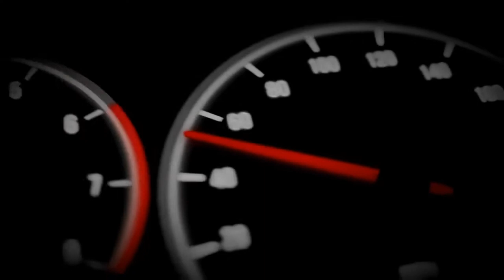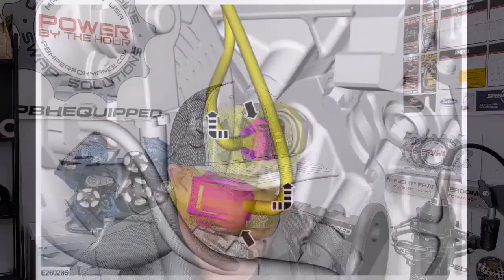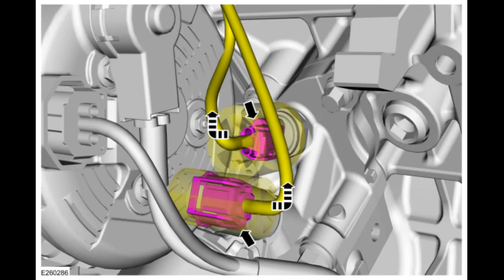PBH Live Episode #9 Oil Coolers and Filter Adapter's for your 5.0L Coyote Swap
Tonight we will discuss what options you have for oil coolers and oil filter adapters for your 5.0L Coyote engine. Team member Frank Perdomo will be on showing you what the factory engine pieces look like and what aftermarket solutions there are to help plan your oil cooler needs on your swap.